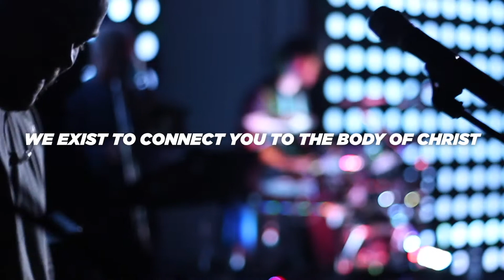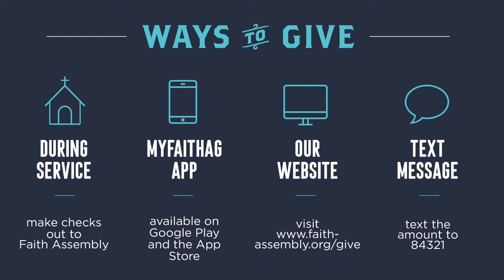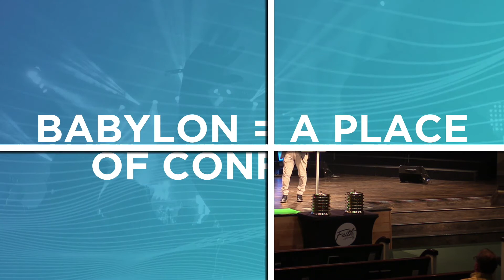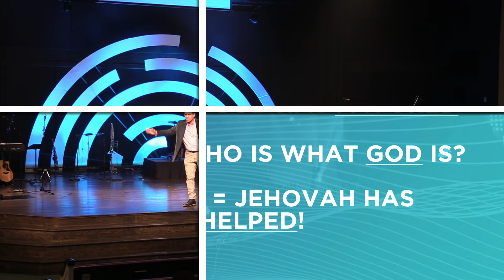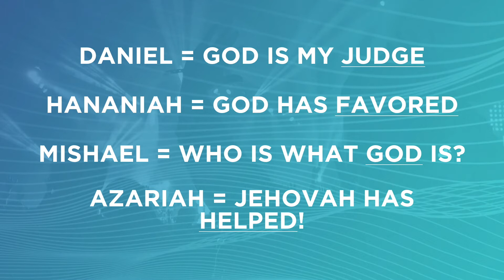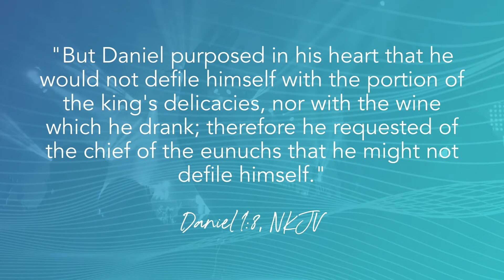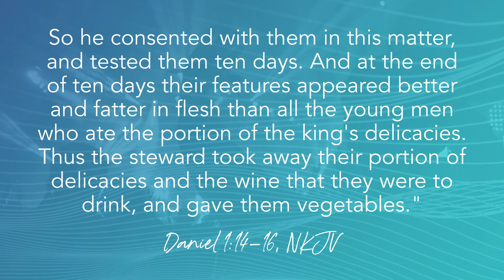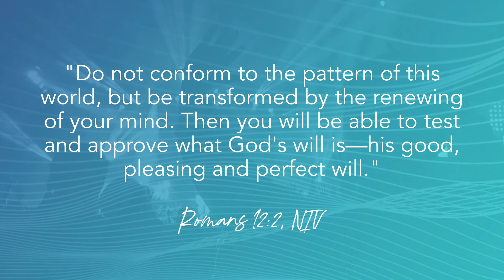Get Out & Stay Out...Babylon // January 5, 2020